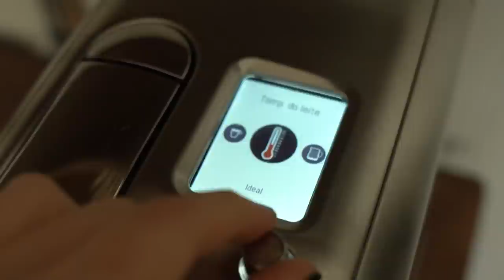COUNTDOWN TO CHRISTMAS vlogmas 1 - decorações de natal & Black Friday Xmas Haul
Merry christmas enveryone!
Surprise!! Parece que me vão aturar muito esta semana 🎄🧸